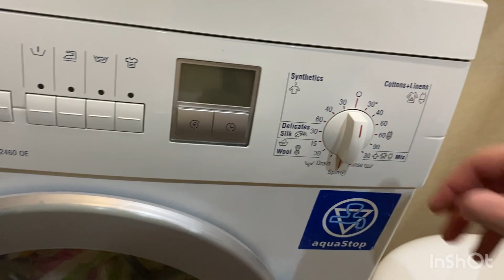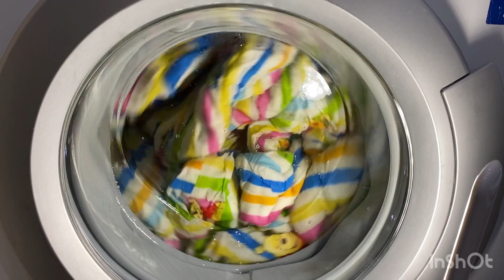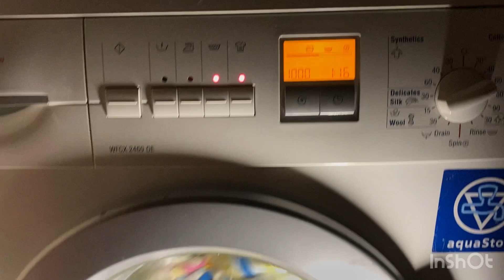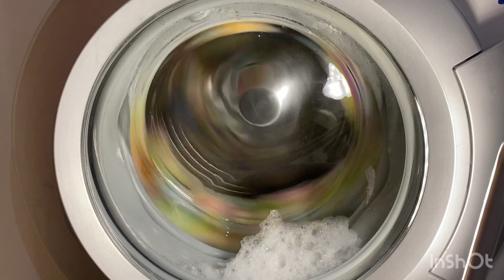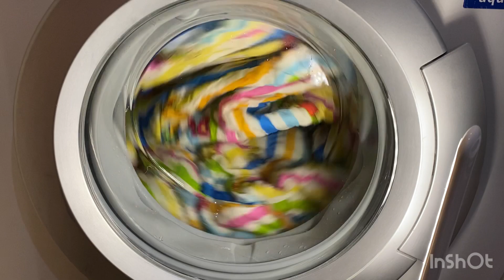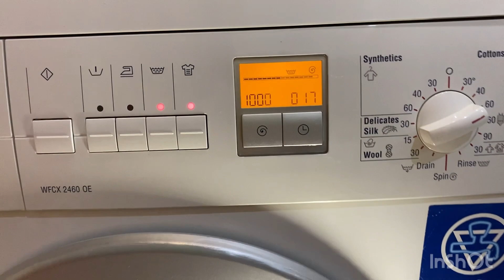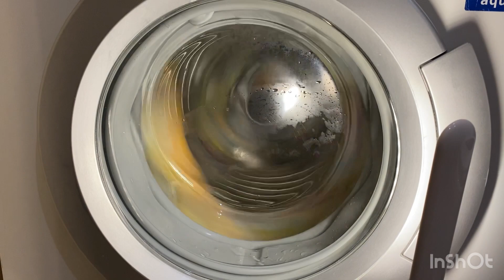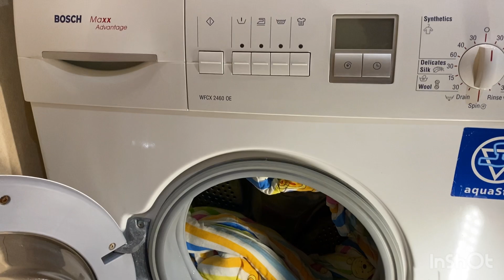Bosch WFCX 2460 OE: Стирка одеяла/ Хлопок 60, 1000, интенсивная стирка, доп.полоскание